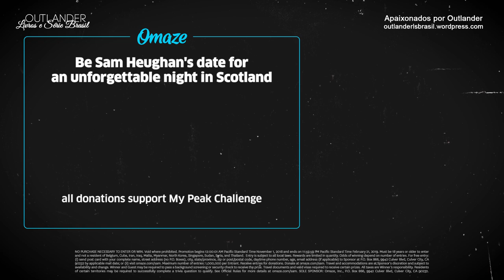Uma Sassenach sortuda ganhará um encontro com Sam Heughan! | My Peak Challenge e Omaze